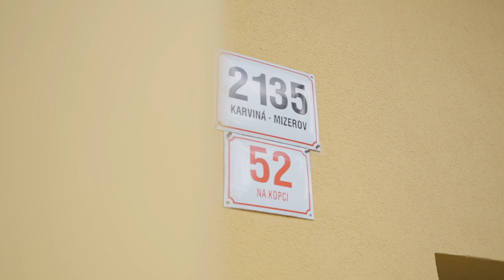Prodej družs. bytu 2+1 s lodžií/54m2 na ul. Na Kopci, Karviná Mizerov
Hledáte dvou pokojový byt s lodžií na skvělém místě?

Nabízíme Vám ke koupi družstevní byt o velikosti 2+1/53,9m2 + zasklená nová lodžie na ul. Na Kopci v klidné části Karviná - Mizerov. Byt se nachází v 5.podlaží z 8.podlaží v panelovém dome po celkové revitalizaci s výtahem. Byt je středový s orientací na jižní stranu, má dva samostatné prostorné pokoje.

Byt je v původním udržovaném stavu, ale zhruba před 15ti lety byla obložena koupelna keramickým obkladem a vznikl zde nový sprchový kout, wc je samostatně. Novější kuchyňská linka, plovoucí podlahy v jednom z pokojů. Tento byt Vám při rekonstrukci nabídne možnost moderního propojení kuchyň s obývacím pokoje s výstupem na novou prosklenou lodžií a vznikne Vám také prostorná koupelna.

Měsíční náklady činí 4.296,-Kč a z toho je fond oprav 2.427,-Kč.

Velkou výhodou tohoto bytu je jeho lokalita - klidné umístění s možností procházek s pejskem, relaxace, pikniku či s dětmi to máte kousek na dětské prolézačky, dále je zde večerka, pošta, potraviny Tesco.

Pro domluvení prohlídky či poskytnutí bližších informací mi prosím volejte či pište. Byt je možné financovat úvěrem ze stavebního spoření, případně hypotékou se zástavou jiné nemovitosti. S financováním Vám může poradit náš nezávislý úvěrový specialista pan Ing. Aleš Bogocz s praxí od roku 2006.

Více informací na webu nemovitosti (fotografie, videoprohlídka, popis nemovitosti, půdorys, lokalita, cena, možnost financování ad.)

Ing. Nela Lesňáková Matušková
Realiťák roku 2018 pro Moravskoslezský kraj

Chcete i Vy prodávat svou nemovitost profesionálně a efektivně? Napište mi či zavolejte, ráda pomůžu i Vám.

Jsem realitní makléřka na Karviné, která dlouhodobě zpracovává k nemovitostem moderní videoprohlídky a díky tomu prodávám nemovitosti rychleji a za maximální možnou cenu. PREZENTACE a PROPAGACE nemovitosti je totiž první kontakt s vašim kupujícím.

DĚLÁM REALITY SRDCEM OD ROKU 2011.